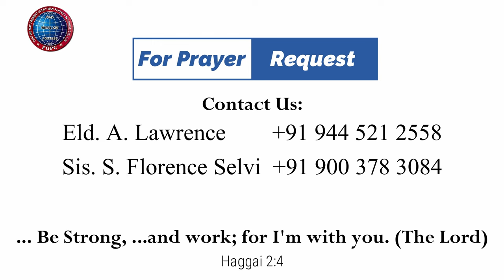இயேசு இருந்த வீடு | 23.02.2023 | Pr. I. வினில் சதீஷ் | கடமலைக்குன்று FGPC